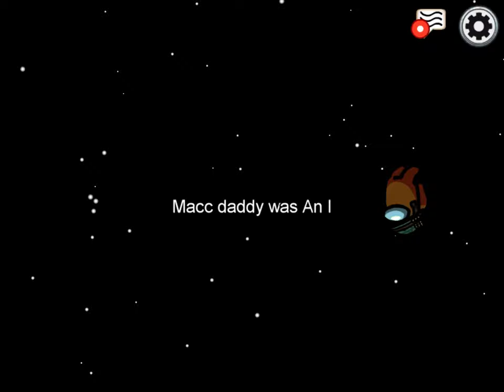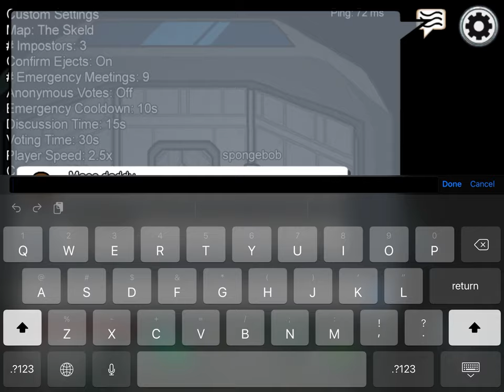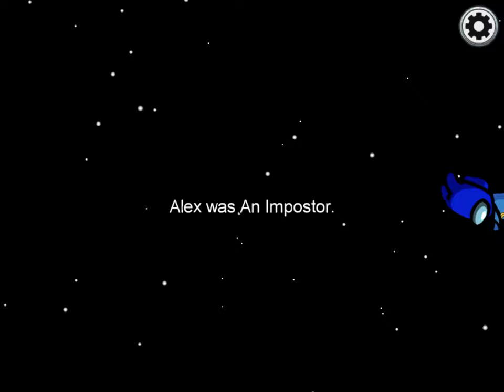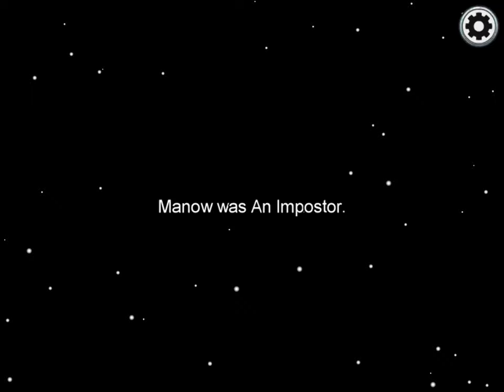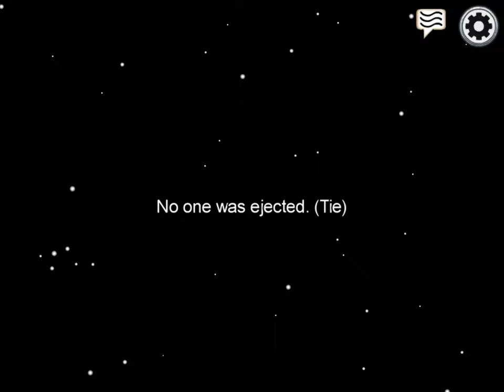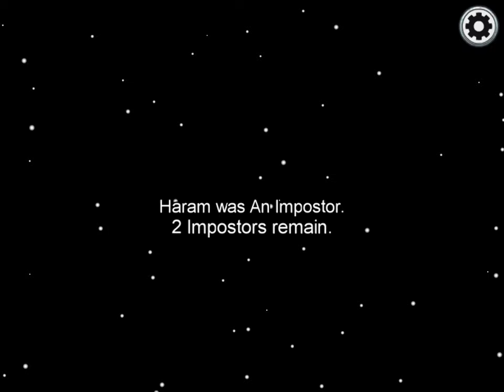A 23 minute among us gameplay